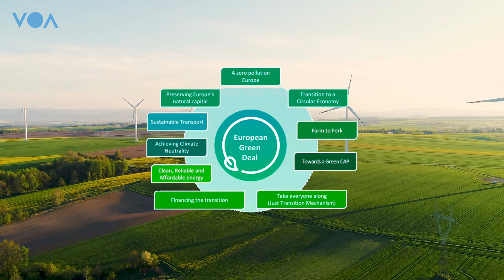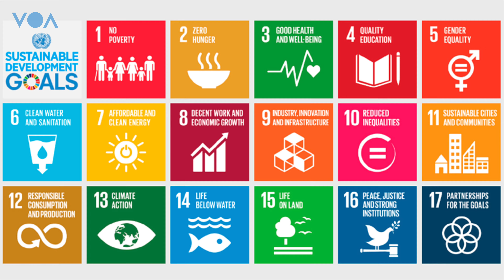VOA Green Deals FCP 4K Graded